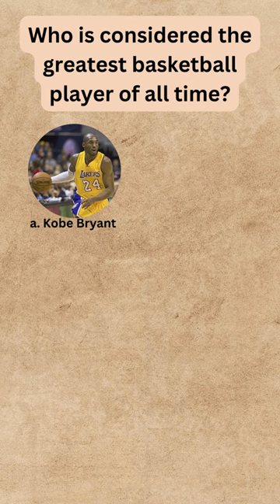History Quiz 1 #3